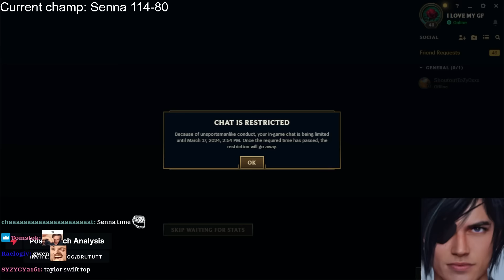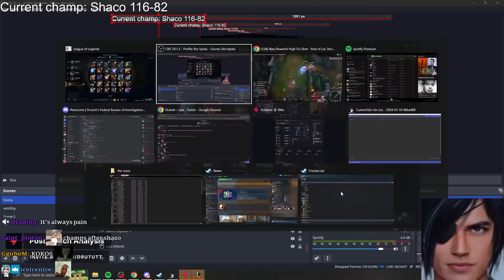A-Z TOP LANE, ENCHANTERS TOP ARE SOMETHING ELSE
0:00 Seraphine
9:09 Senna
15:51 Sett
24:55 Shaco